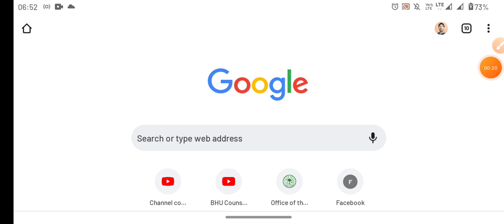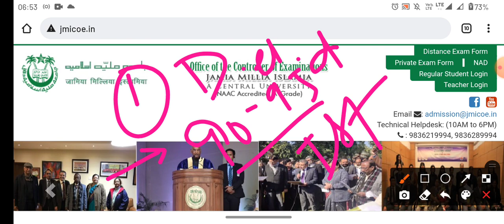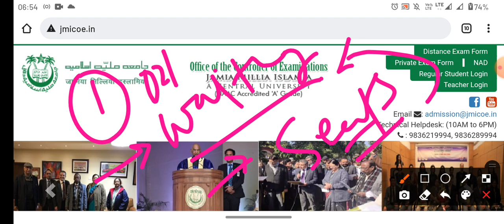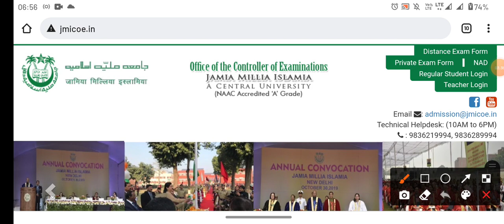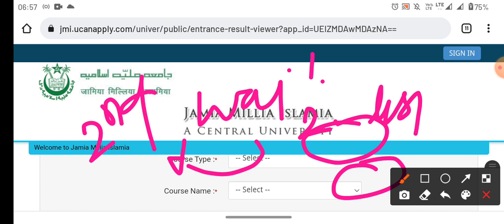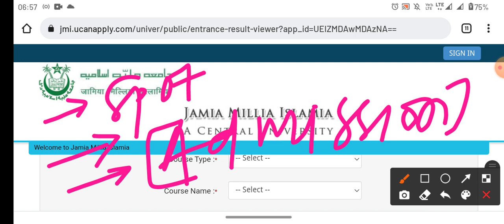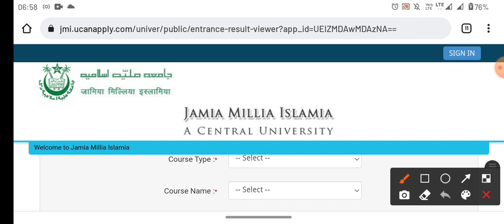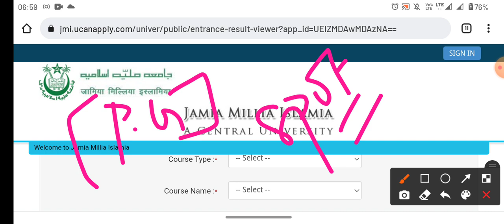Jamia spot Admission process 2021 Jamia waiting list 2021 Jamia second list of UG pg diploma school